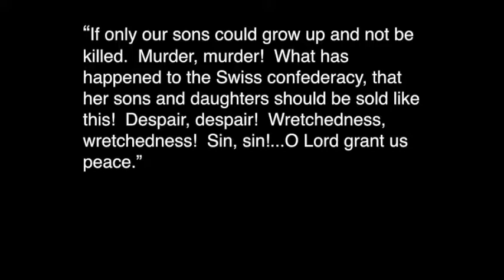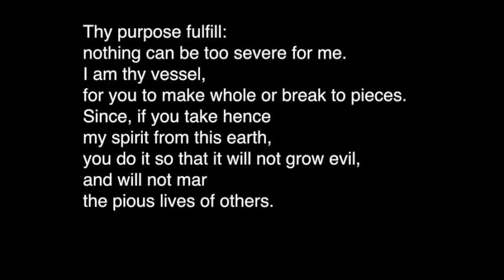The Reformers: Zwingli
This message covers the life and impact of Ulrich Zwingli, and why there was a need for church reform. Zwingli is an important reformer who challenged the structures of the church - especially with his insistence on the priesthood of all believers.

From the series "The Reformers." Preached by pastor Brett Klingenberg at both Beatrice Mennonite Church and First Mennonite Church on October 22, 2017.